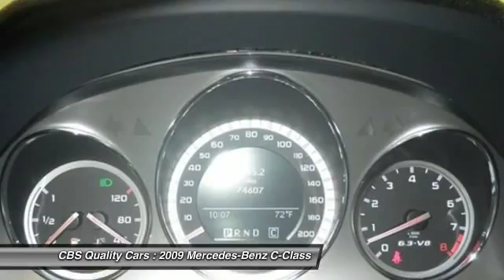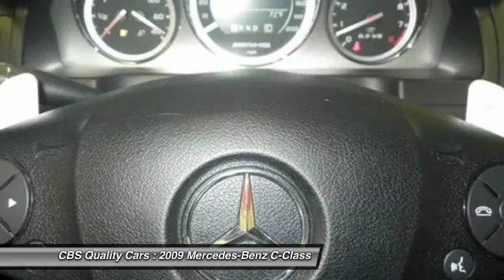2009 Mercedes-Benz C-Class Durham NC 300173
2009 Mercedes-Benz C-Class 6.3L AMG - $41000

1331 S. Miami Blvd.

Make an Offer!!! Includes a CARFAX buyback guarantee... Big grins! This C63 AMG has less than 75k miles** It's ready for anything! Come and get it*** Optional equipment includes: AMG Performance Package - Includes Limited Slip Differential Lock, AMG Leather & Alcantara Performance Steering Wheel, Also Includes AMG compound braking system and AMG track-calibrated suspension system, P2 Premium II - Includes Power Rear-Window Sunshade, Headlamp Washing System, Bi-Xenon Headlamps, Cornering Fog Lamps, iPod Integration Kit, Multimedia Package - Includes Voice Control (Includes enhanced voice control for audio, Navigation. Vehicle History Report is available for free on our Join us on FACEBOOK.com/CBSCars